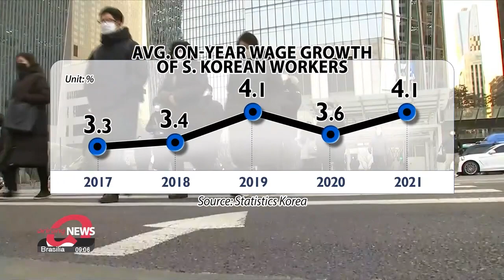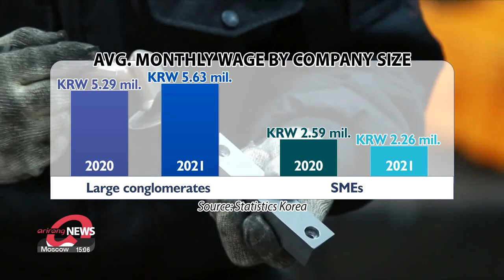Monthly wages in S. Korea up but gender wage gap remains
직장인 평균 월급 333만원 대기업•중소기업 소득격차 확대

Recent finding show the average monthly wage of workers in South Korea rose slightly in 2021, but the growth was mostly driven by salary increases seen in large conglomerates.
Meanwhile, the wage gap between male and female employees remained evident.
Our Lee Soo-jin tells us more.

Average monthly wages have been rising in South Korea, but the income gap between workers at large companies and small and medium-sized enterprises has gotten wider.
Data from Statistics Korea show that in 2021, the average monthly wage of office workers at companies of all sizes rose to 3-point-33 million won, up 4-point-1 percent from the year before.
At the average rate that year, that's about 29-hundred U.S. dollars.
The average for workers at large conglomerates was 5-point-6-3 million won, up 6-point-6 percent.
For employees at SMEs, however, it was 2-point-6-6 million, a rise of only 2-point-9 percent.
Wage growth was the highest on record at large conglomerates and the lowest on record at SMEs.
It's also the first time on record that the rate of income growth at large conglomerates was higher than at SMEs.
By industry, the highest average income was in the financial sector at almost 7-point-2-6 million won.
At the average rate that year, that's about 64-hundred dollars.
The lowest average income was in the hospitality sector, such as lodging and restaurants, at 1-point-6-2 million.
There also remained a substantial wage gap between men and women.
Men made on average 1-point-5 times that earned by women.
Men made nearly 3-point-8 million won a month, up 4-point-7 percent from a year earlier, while women made 2-point-5-6 million, and saw a gain of 3-point-7 percent.
The gender wage gap is widely expected to continue.
"There are a lot of instances where women leave the workforce, so it's not only important for women to get employed in the first place, but to continue working "
The expert added that in order for the gender wage gap to close, companies need to focus on keeping women in the workforce.

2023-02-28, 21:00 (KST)